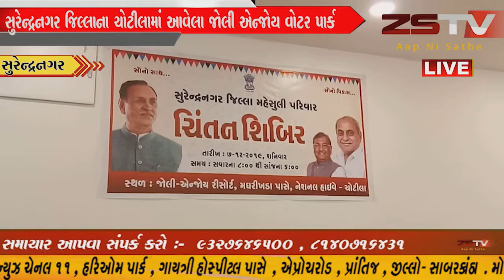સુરેન્દ્રનગર જિલ્લાના ચોટીલામાં આવેલા જોલી એન્જોય વોટર પાર્ક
ખાતે અધિક કલેકટર એન.ડી. ઝાલા સાહેબની અધ્યક્ષતામાં